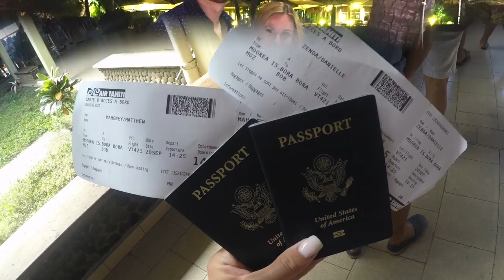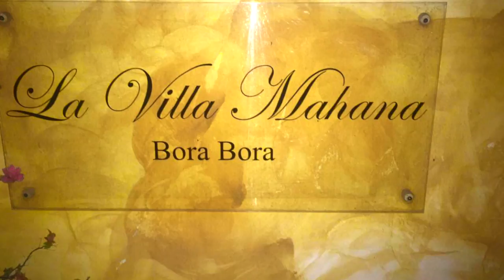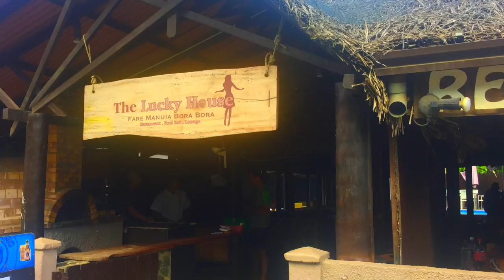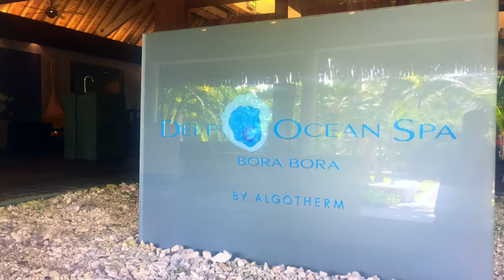MaHoneyMoon Wrap-Up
This video is about MaHoneyMoon Wrap-Up